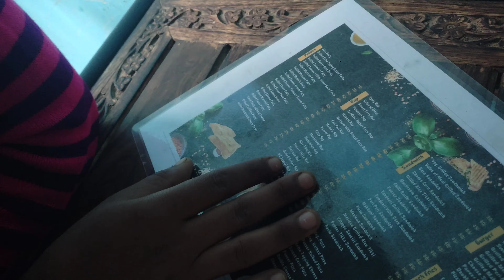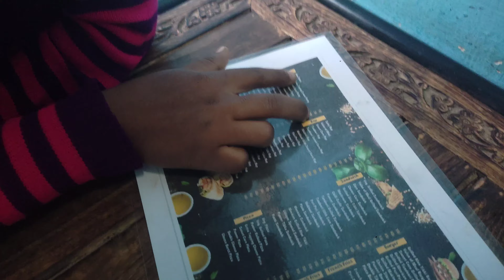TRYING CHEMICAL ON SISTER FACE...GALAT SCENE HOGYA🥵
If you liked my videos so pls don't
                            ❣️❣️byy byy❣️❣️ byy